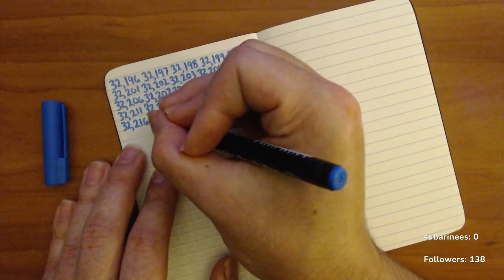ASMR writing/counting to make you sleep or your money back guaranteed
Useful to study or get work done or relax or sleep  make sure to sub :)
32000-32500 The end goal is over 1 million. Trying to make Mr. Beast proud.
 If you need to relax you should try this too
Try the pen I use